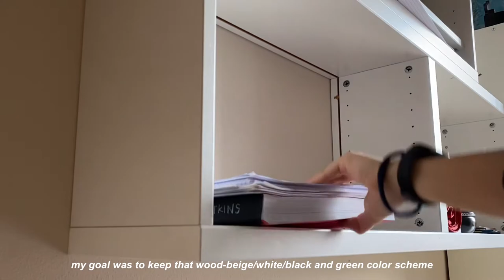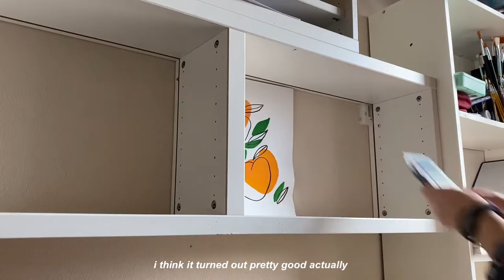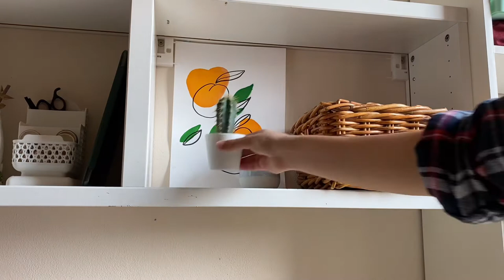aesthetic DESK MAKEOVER 🪴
A long time ago I’ve decided to re-do my room cause i didn’t like it at all!
The results was amazing, but the desk area did not convince me.
I’ve tried many times to change it, but now i think i finally reached that satisfaction i was looking for!

I hope you enjoy this makeover as much as i do!
Rebecca.

// random info
how old are you? i'm 22 yo
where are you from? i'm italian
what do you study? chemistry!
what do you use for filming/editing? my iPhone 11 and VLLO